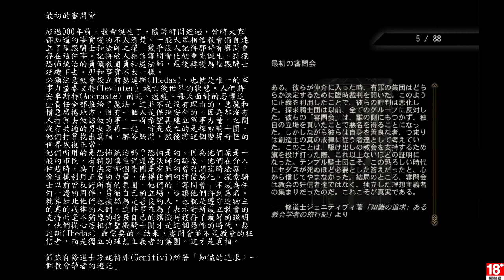千鳥の「闇龍紀元:異端審判」EP.7 (中文字幕) 培養感情-索拉斯